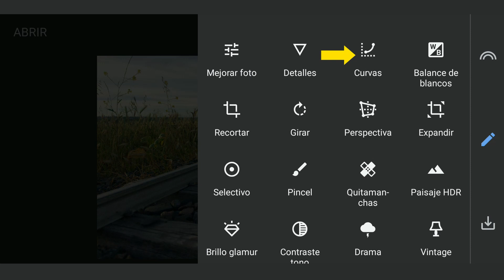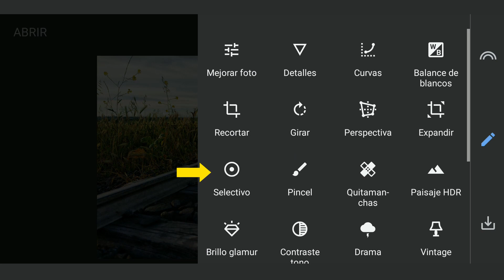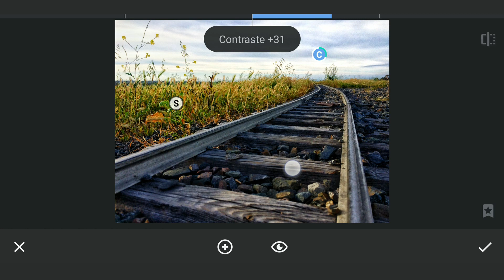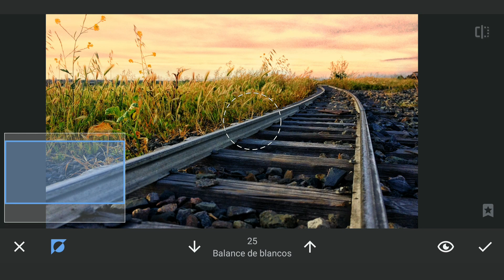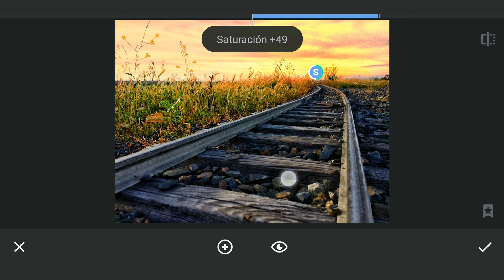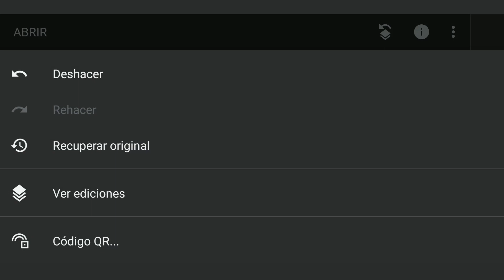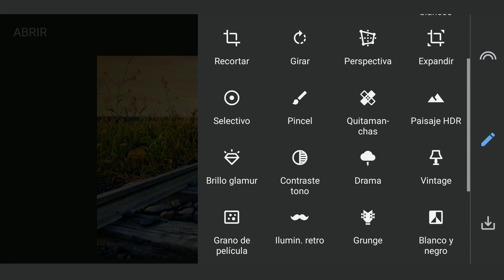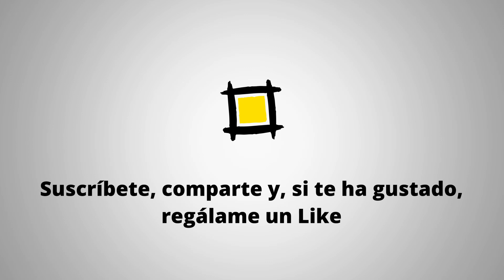Cómo editar FOTOS con SNAPSEED 👆| Tutorial en Español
Te enseñamos a convertir una foto en una pintura con unos sencillos pasos, y Snapseed, naturalmente.

Un proceso en el que aprenderás a utilizar herramientas como Banlance de blancos, Vintage, Mejorar imagen, y otras herramientas de SNAPSEED.